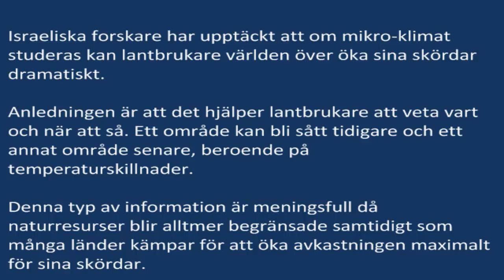Israeliska forskare: Studera mikro-klimat för att öka skördar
Israeliska forskare har upptäckt att om mikro-klimat studeras kan lantbrukare världen över öka sina skördar dramatiskt. Anledningen är att det hjälper lantbrukare att veta vart och när att så.